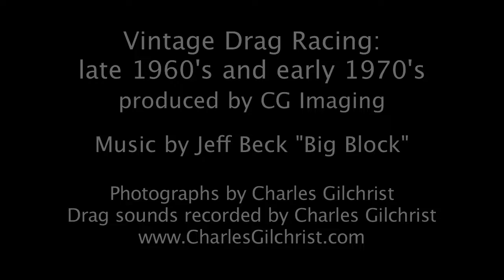Vintage Drag Racing: Late 1960's - Early 1970's (Jeff Beck "Big Block")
This piece is based on 1960's and 1970's Drag Racing photographs by Charles L. Gilchrist, and is dedicated to "Piston Heads" and "Gear Jammers" all over the world. enjoy!
Produced by CG Imaging

Music "Big Block" by Jeff Beck from the album "Jeff Beck's Guitar Shop".